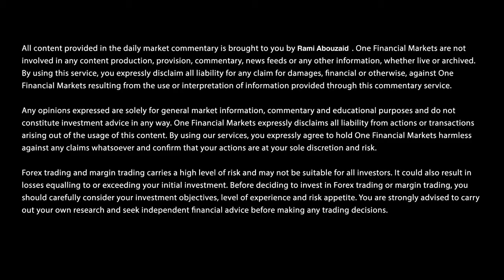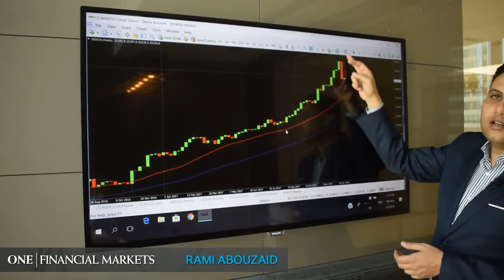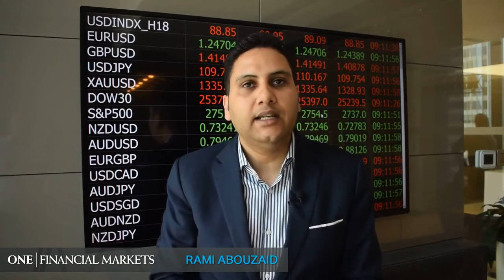مستجدات الأسواق المالية العالمية 5 فبراير 2018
ما السبب وراء الإنخفاضات الكبيرة في الأسواق العالمية ؟ تعرف على التفاصيل و آخر مستجدات الأسواق المالية العالمية مع كبير المحللين الأستاذ رامي أبو زيد.
* رأسمالك في خطر. قد تفوق الخسارة قيمة إيداعك الأولي